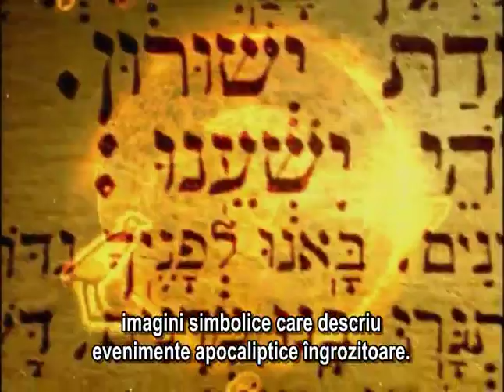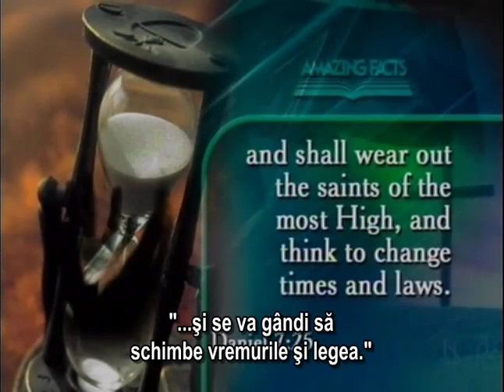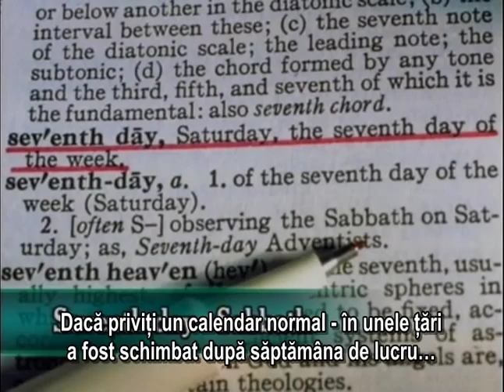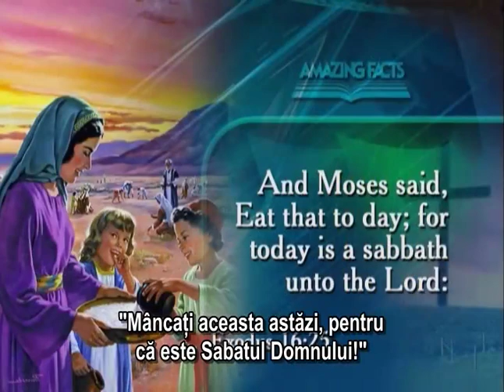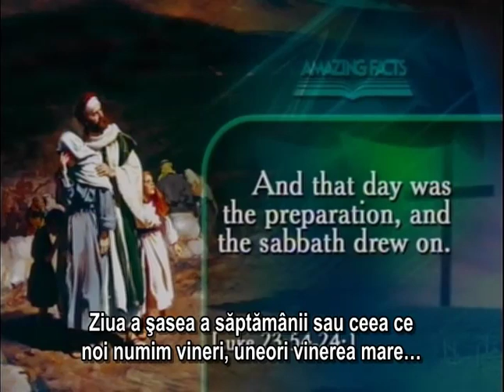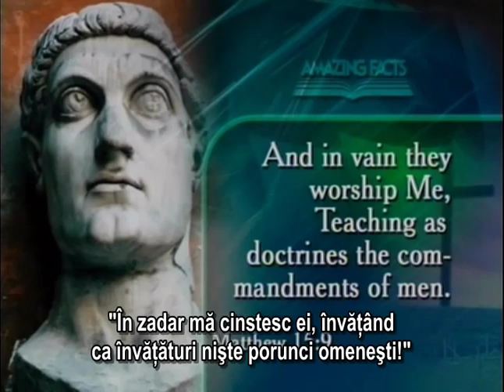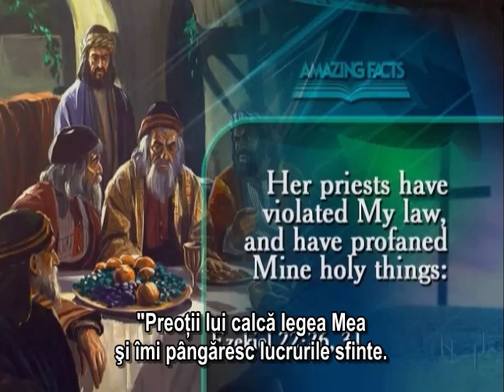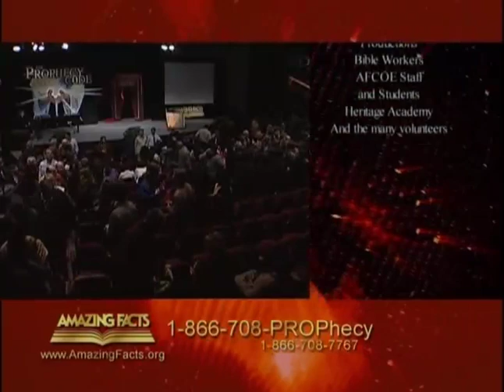Cea mai mare farsa a istoriei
Cea mai mare farsa a istoriei - Codul profetiei - Doug Batchelor